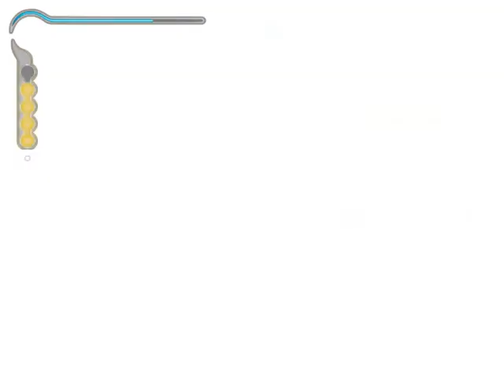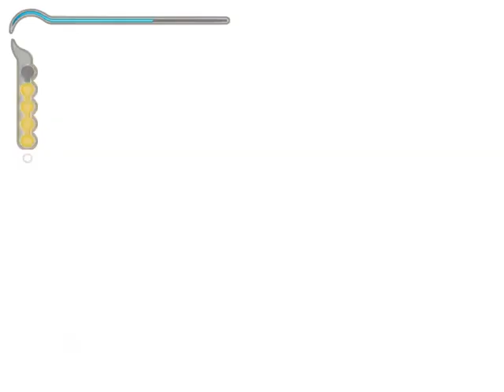Prince Of Persia The Sands Of Time The path full of traps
Finding the way through the puzzles and traps.